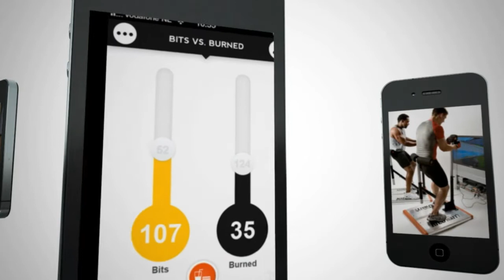Rafael J Grossmann (Chirurg, TEDx spreker) / Fast Moving Targets @ Games For Health Europe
Rafael J. Grossmann is a physician with an interest in innovation. He experiments with Google Glass. According to him Google Glass is communication and connectivity.
"Glass can help when you when you want consulting during an operation or when you want to show students what you are doing." According to Grossman using Google Glass is simple, it lowers barriers. "We go from mobile health to wearable health. A device likes this will provide better healthcare, because it makes connectivity and communication easier and better."